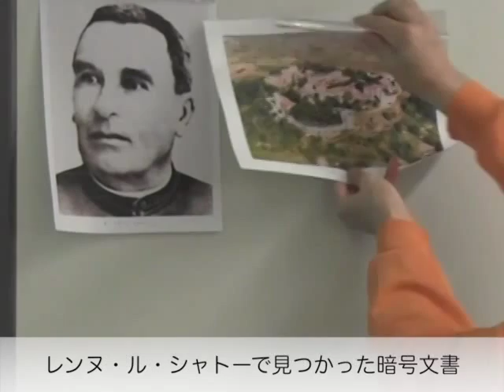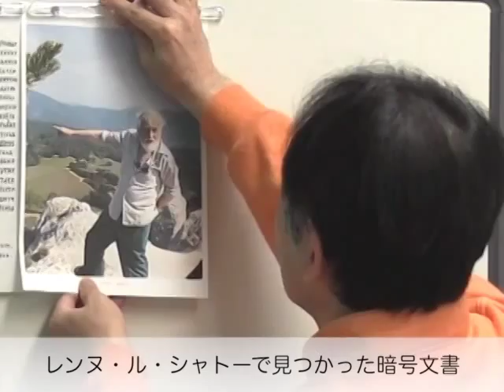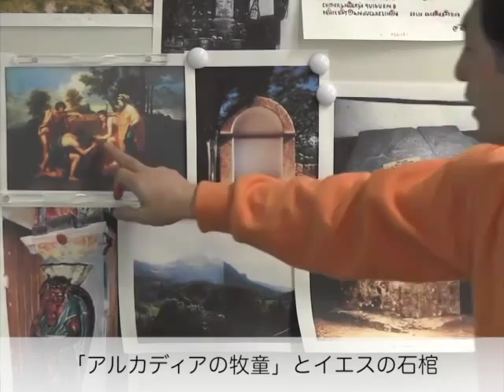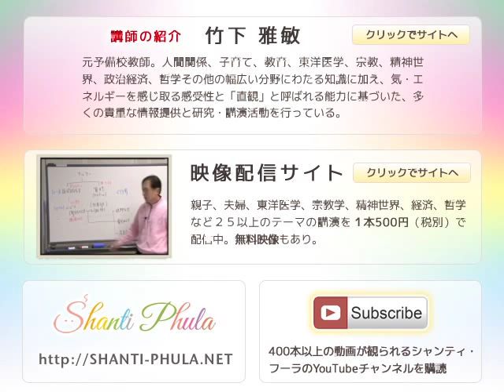宗教学(初級224)：秘密伝承（レンヌ・ル・シャトーⅡ） 〜 竹下雅敏 講演映像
１．テーマ：聖杯の在処
２．レンヌ・ル・シャトーで見つかった暗号文書
３．ソニエールが発見した暗号に慌てたドビュッシー
４．「アルカディアの牧童」とイエスの石棺

１．今回取り上げる文献と写真
２．ソニエールの発見とそれにまつわる謎
３．リンカーン説、コーンフォード説の検証と新たな発見
４．再検証：正確な五芒星と聖杯の在処を示す地点
５．レオナルド・ダ・ヴィンチの絵に隠されたミステリーを解く